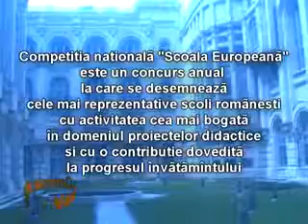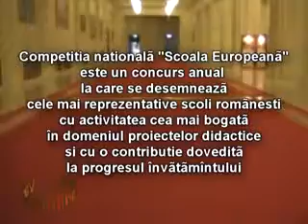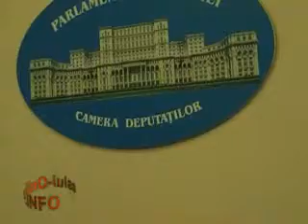Reportaj Palatul Parlamentului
Decernarea trofeului Scoala Europeanã pentru Liceul Teoretic "M. Kogãlniceanu" - ceremonia de premiere s-a desfãsurat la Palatul Parlamentului, pe 22 aprilie 2010.